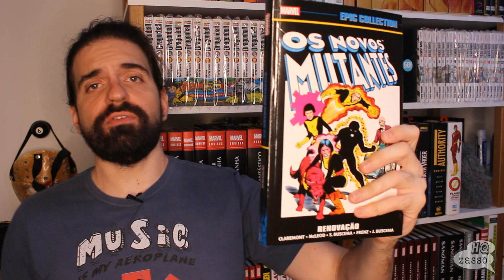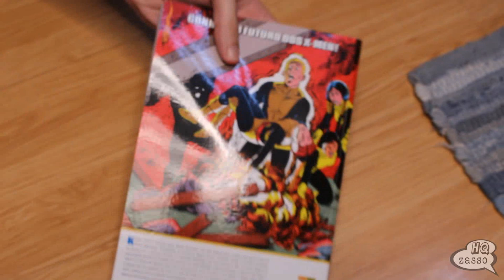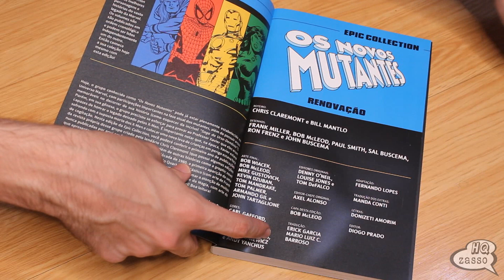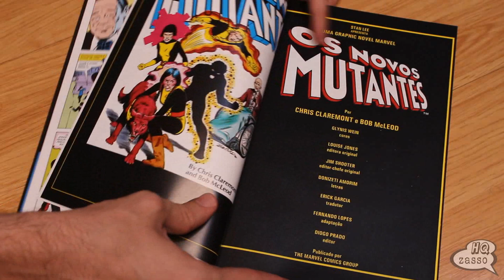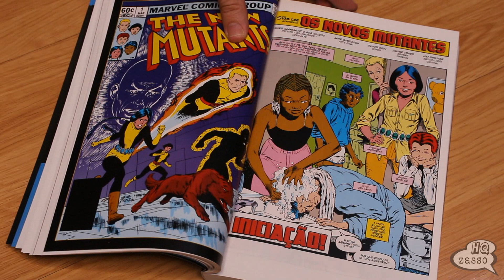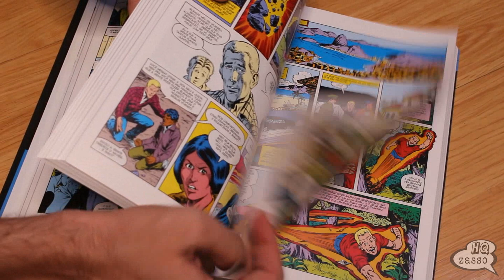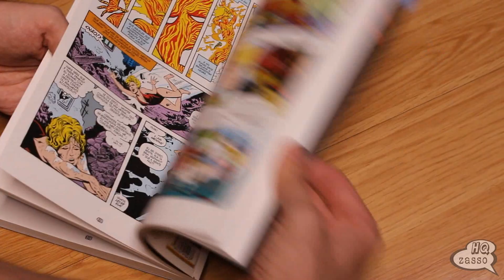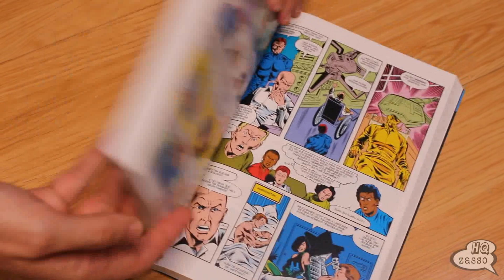Novos Mutantes: Renovação (Marvel Epic Collection)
💥COMPRE O QUADRINHO DO VÍDEO NO LINK ABAIXO:

⚠️Leve 4 e Pague 3 em HQs Panini no link abaixo:
Validade: 13/9/2023

⚡Mundos Infinitos:
Utilize o cupom: HQZASSO10X e parcele sua compra em até 10x sem juros (parcela mínima de R$ 30,00) no link abaixo:
- Os produtos em pré-venda não participam da promoção.
- Válido até 18/09/2023
Acesse o link e confira mais cupons disponíveis:

💥Compre pelos links abaixo e ajude o canal:
⚡AMAZON